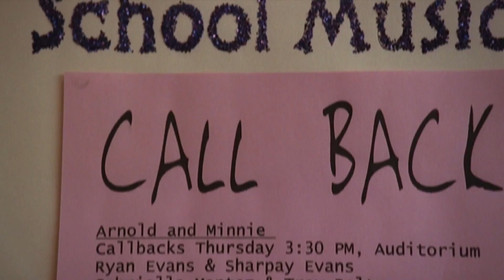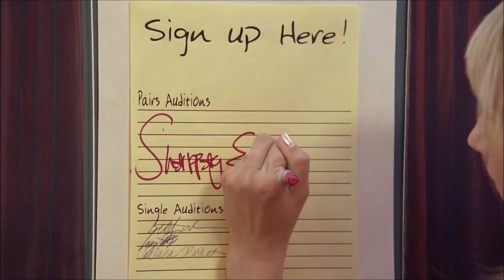Revisiting 'High School Musical' Almost 20 Years Later...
drop the hsm tier list in the comments rn

Gear Used 📸

- Canon 600D for the camera
- and my phone usually for the mic!
- iPhone 11 sometimes too!

Subs at the time of upload: 651